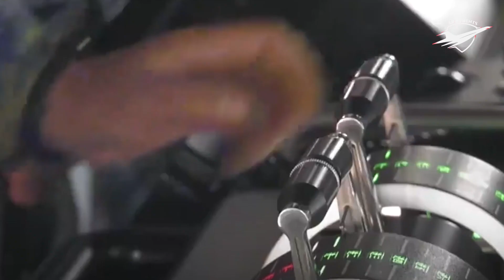Chinese Type 055 Destroyer: the World’s Largest Destroyer with 112 VLS Missiles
The Type 055 destroyers are the largest surface combatant currently being built in the world.

⌚ Timestamps:
00:00 Commissioning of fourth Type 055 Destroyer Anshan
01:07 Design & Development of Type 055 Destroyers
02:35 Specifications of Chinese Type 055 Destroyers of
03:38 Weapon Systems of Type 055 Destroyer
05:39 Sensors of Type 055 Destroyer
07:15 Advancement of Chinese Military Technology

The Nato reporting Renhai class cruiser Lhasa is the second of most advanced destroyer of People’s Liberation Army Navy. The Type 055 is considered as the second most powerful destroyer after the DDG-1000 Zumwalt class stealthy destroyer of US Navy. The 112 VLS vertical launch cell systems installed onboard Type 055 destroyers make them multirole warship having state of the art air defense, anti ship and anti submarine capabilities. These ships have been designed to escort Chinese air craft carriers and type 075 amphibious assault ships.

The P L A Navy had plans for the large destroyer since 1960s. A development program code-named "055" initiated in 1976 was cancelled in 1983 after encountering technical obstacles. In April 2014, Chinese social media revealed images of the full-scale mock-up of Type 055 superstructure at PLA Navy electronic testing range of Wuhan featuring integrated mast for radar and other electronics.  Construction of these large destroyers is split between two local shipyards: Jiangnan Changxing Shipyard in Shanghai and Dalian Shipbuilding Industry Company in Dalian. The 101 Nanchang being first ship of the class was launched on June 28, 2017 at the Jiangnan Changxing Shipyard in Shanghai with commissioning on 12 January 2020. Presently, china is operating 8 Type 055 destroyers. Five amongst these ships are combat ready. Type 055 Nanchng, Lhasa, Anshan and Wuxi have been commissioned into North Sea Fleet, whereas Type 055 Dalian has been deployed with South Sea Fleet. PLA Navy has plans to build 8 more ships of the class.

Type 055 Destroyer has a length of 180 meters, a beam of 20 meters and a draft of 6.6 meters for a full load displacement of about 13,000 tons, though officially PLAN designation is 10000-tons class destroyer. In comparison, the US Navy’s Ticonderoga-class cruiser and the Flight-3 Arleigh Burke-class destroyer displace 9,800 tons. Similarly, the Type 45 Daring Class Destroyer of Royal Navy displaces 8,500 tons only.

Type 055 Destroyers are installed with state-of-the-art weaponry including 112 cells V L S Silos Missile system and HQ-10 short-range Surface to air missiles. The silos are split in two areas: 64x cells forward and 48x cells aft, just in front of the ship’s double hangar. They are of the same model as those fitted aboard Type 052D destroyers, compatible with both hot and cold launch missiles due to Concentric Canister Launcher concept.

The class has a dual-band radar system; four S-band type 346B Dragon Eye active electronically scanned array panels are mounted on the superstructure, and four smaller X-band panels are mounted on the mast. The Type 346B panels are estimated to be 40% larger than the Type 052D destroyer's 346A panels, for greater transmission power and sensitivity.

Chinese sources claim the radar has anti-stealth capability and can be used to guide anti-satellite missiles. A deployment port exists for variable depth and towed array sonar. The Type 055 has a larger bow sonar than previous Chinese surface combatants.

The content is presented for educational, critic, comprehensive analysis and news reporting purposes.
The appearance of visual / audio information does not contain endorsement of Chinese MoD and U.S. DoD or any other country.